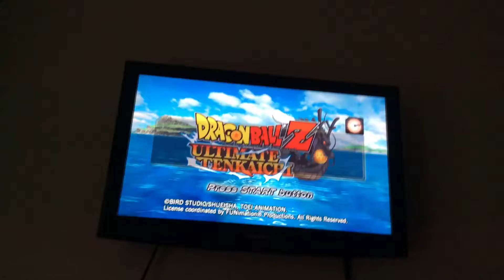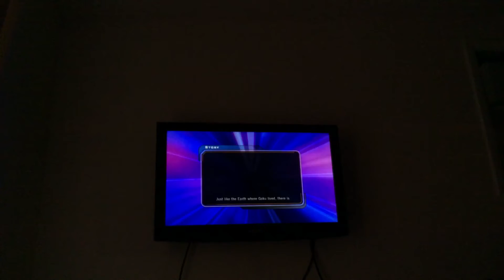Dragonball Z ultimate tenkaichi. Hero. Mode